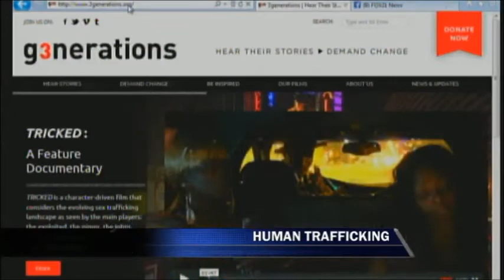'Tricked' producer on FOX21 News